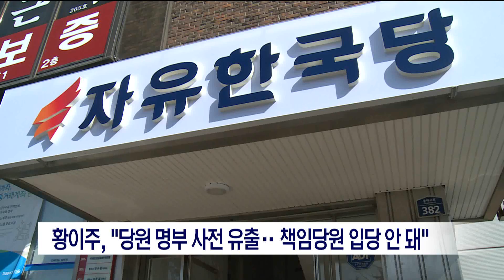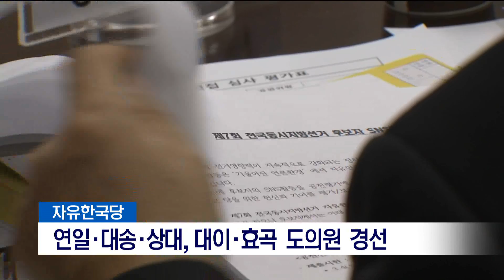[포항MBC뉴스] 2018년 04월 19일 5시뉴스콘서트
1.5시뉴스콘서트 날씨
2.포항시의회 포스코 항의 성명서 채택
3.민주당 경북도당 도의원 비례 공모
4.울진 영덕서도 한국당 경선 의혹 반발 잇따라
5.연일 대송 상대 대이 효곡 도의원 경선
6.박명재 김석기 건축법 개정안 발의
7.울릉 국가지질공원 7곳서 5~9월 해설 서비스
8.경북 특화 여행 상품 22개 개발
9.스틸러스 21일 홈경기서 어린이 날 이벤트
10.후포 해양수산복합공간 조성사업 본격 추진
11.동국대 교수 마르퀴즈 후즈 후 평생공로상 수상
12.장애인의 날 주차장 무료
13.웹툰 장사상륙작전 내일부터 코미카에 연재